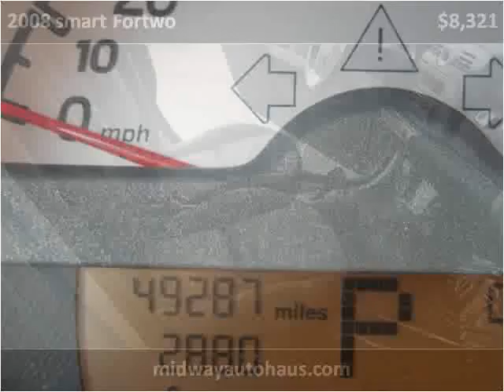2008 smart Fortwo Used Cars Bridgeview IL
This 2008 smart Fortwo is available from Midway Autohaus.